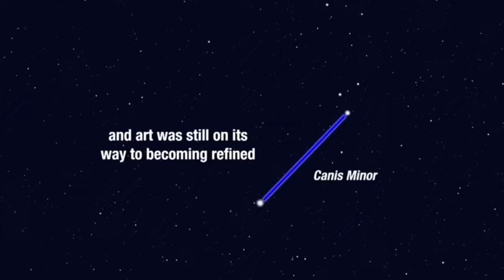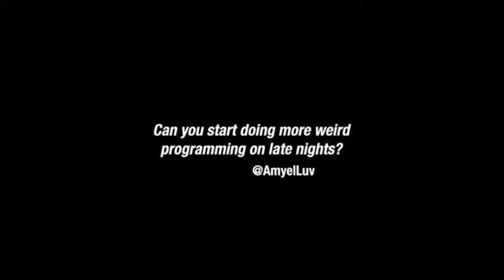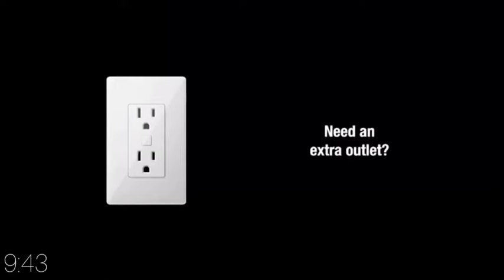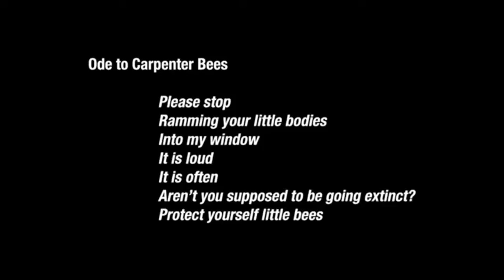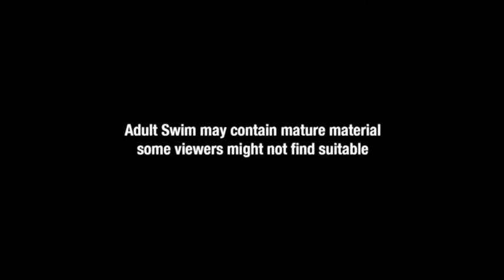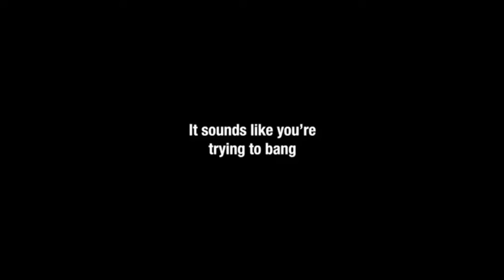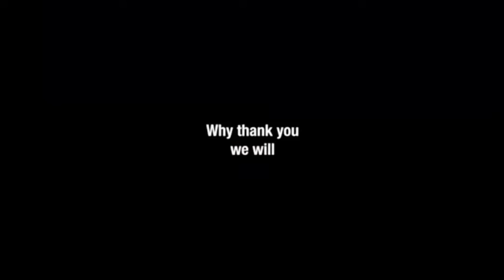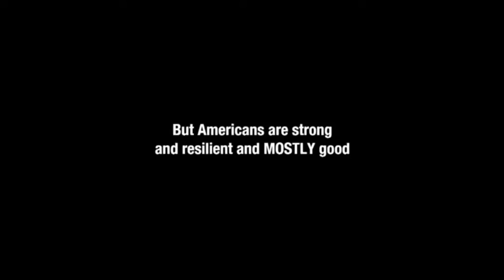Adult Swim Bumps / Commercials of Wednesday, April 8, 2020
Inspired by adultswimfan, sequence from 8:00 PM-1:00 AM,

btw i wish adult swim would go back to the 8:00-11:00 landscape bump schedule, i miss it🥺\\